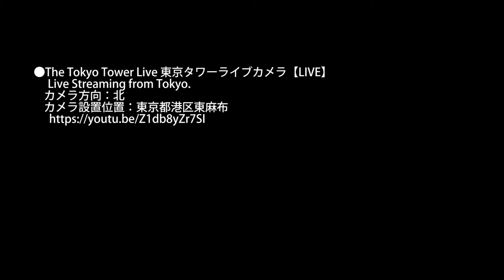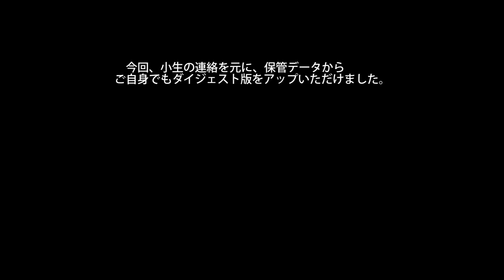2021.10.8に出現した火球2題を各地のライブカメラで確認する。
2021年10月8日19時10分17秒と21時53分21秒に出現した火球について
各地で運用公開されているライブカメラを確認した結果
12のカメラに14光跡が収まっておりました。
今回は了承を得られた動画については一般公開の予定。
　PCでの再生映像をキャプチャーしたため画質の劣化は否めませんので
ご了承ねがいます。

各ライブ映像のデータは下記の通りです。

●Tokyo 4K Panorama Livecam 東京4Kパノラマライブカメラ
    カメラ方向：北西

●The Tokyo Tower Live 東京タワーライブカメラ【LIVE】 Live Streaming from Tokyo.

●オリオン座流星群ライブ 期間2021年10月2日～11月7日 ピークは10月21日20時 from琵琶湖湖畔
    カメラ方向：東北東

●お台場・レインボーブリッジ - 首都高　ライブカメラ　Rainbow Bridge - Tokyo, Japan　 Live Cam
    カメラ方向：北北西

●【[LIVE] 東京夜景 月島 4k
    カメラ方向：北

●杖突峠 峠の茶屋ライブカメラ
    カメラ方向：南東

●【LIVE】東京湾ライブカメラ神奈川　壱号機
    カメラ方向：北

●【4Kライブ】日本平夢テラス・富士山ライブカメラ Mt.Fuji Live Stream in Shizuoka High Quality 4K resolution.

●利島から見た海の様子